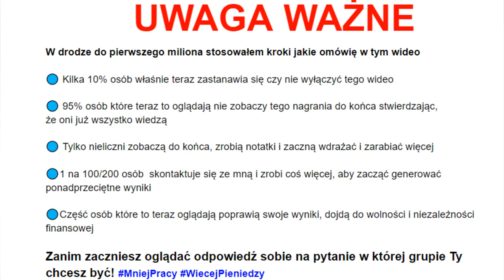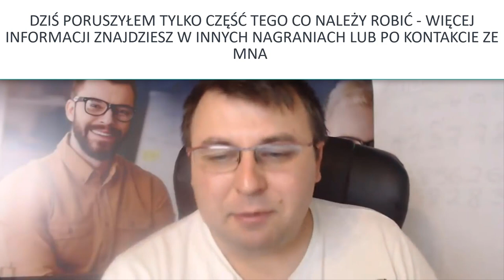Jak zarobić milion w biznesie online, czyli KONKRETNA instrukcja co trzeba robić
- Dołącz do Akademii Milionerów i dowiedz się jak skutecznie i bez doświadczenia zarabiać z własnego domu od ZARAZ!
- Bądź na bieżąco z informacjami

⚫ Wideo “Jak zarobić milion w biznesie online, czyli KONKRETNA instrukcja co trzeba robić” jest częścią wpisu na moim blogu gdzie toczy się zacięta dyskusja dlaczego jedni potrafią osiągac sukcesy w biznesie online a inni się tylko przypatrują

Jak to jest, że pokazujesz innym drogę, pokazujesz efekty, możesz i pokazać konto bankowe,
a oni ci mówią, że to niemożliwe i w to nie wierzą :)

W zasadzie to nie jest moje zmartwienie, ale jakoś
zawsze zastanawiała mnie ta kwestia.

Pod wpływem chwili postanowiłem nagrać wideo podczas którego zdradzam
moją drogę do miliona, a w zasadzie nie tyle drogę ile powtarzane każdego dnia czynności jakie w moim przypadku przerodziły się w niespodziewane efekty, wolność i niezależność finansową.

Oczywiście to o czym mówię to nie jest wszystko. Poza tym nie jest to jakiś magiczny guzik do tego aby zacząć zarabiać pieniądze w internecie, czy też w 2 dni zbudować swój biznes online.

Jeśli szukasz czegoś takiego to się rozczarujesz.
Uwierz mi… zjadłem na tym zęby.

Dziś jednak z doświadczenia mogę powiedzieć, że jest kilka elementów które - myślę że systematycznie powtarzane - przynajmniej mnie przybliżały stopniowo do upragnionego celu.
Nie zdradzę Ci tu wiele ponieważ dla Twojego dobra wolę byś zainwestował 45 minut swojego czasu, zrobił notatki i napisał sobie co zadziałało u mnie na drodze do sukcesu w biznesie online.

Tak więc bierz długopis, usiądź wygodnie i posłuchaj o 4 kluczowych elementach, a wręcz rutynie każdego dnia
Systematyczna praca, często nudna codzienna rutyna sprawia że
przemieszczamy się z punktu A do B a następnie
po osiągnięciu B do C

Zarabianie online i biznes online po obejrzeniu tego materiału wideo będzie dużo prostszy.

✅ MOŻLIWOŚCI WSPÓŁPRACY i ZARABIANIA:
Jeśli szukasz możliwości zarabiania, inwestowania, pasywnego dochodu to jesteś w dobrym miejscu.
Wraz z potężnym zespołem poznaliśmy możliwości w których każdy znajdzie coś dla siebie. Mamy rozwiązania zarówno dla inwestorów z mniejszym oraz dużym portfelem, jak i dla osób które zaczynają zupełnie od zera lub też nie mają  wkładu finansowego.
Działamy m.in w obszarach kryptowalut, nieruchomości, gruntów, inwestycji w diamenty, złoto, forex, automaty do tradingu, trading, finanse.Nie obca jest dla nas branża zdrowia i wellness. Posiadamy rozwiązania prawne oraz księgowe. Działamy w programach partnerskich m.in w których można zarabiać online bez wychodzenia z domu.
Mamy rozwiązania zupełnie automatyczne wymagające Twojej inwestycji
oraz takie które jej nie wymagają.

Znajdujemy rozwiązania szyte na miarę.

📧 IRENEUSZ FUDRO - KONTAKT

Jeśli chcesz się skontaktować, zacząć działać wspólnie, mieć dostęp do dodatkowych grup oraz cennych informacji to znajdziesz mnie tutaj:

📧AKADEMIA MILIONERÓW

Materiały zawarte w tym oraz każdym innym miejscu mają wyłącznie charakter informacyjno-edukacyjny, satyryczny, są wyrazem osobistych poglądów jego prowadzących. Nie stanowią oferty oraz rekomendacji inwestycyjnej.

jak zarabiać w internecie, mlm, marketing sieciowy, network marketing, biznes online, przez internet, zarabiać online, dodatkowe pieniądze

Dziękuję za obejrzenie wideo - jak zarobić milion w biznesie online, czyli KONKRETNA instrukcja co trzeba robić